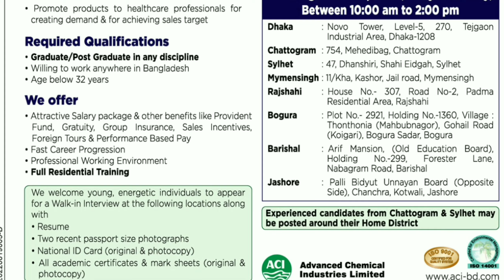BD Career | ACI Group Job Circular 2022 | Urgent Job In Dhaka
urgent job in dhaka
aci jobs today
bd job